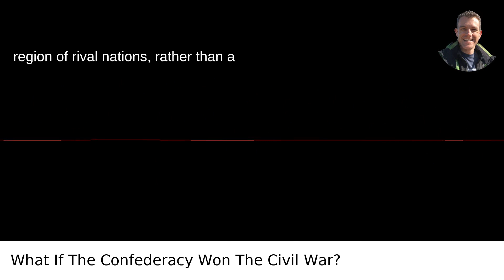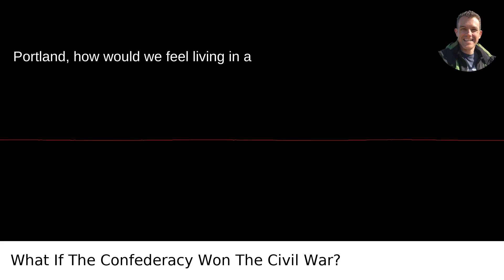What If The Confederacy Won The Civil War?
I answered this question on Quora My video answer to the question: What If The Confederacy Won The Civil War?